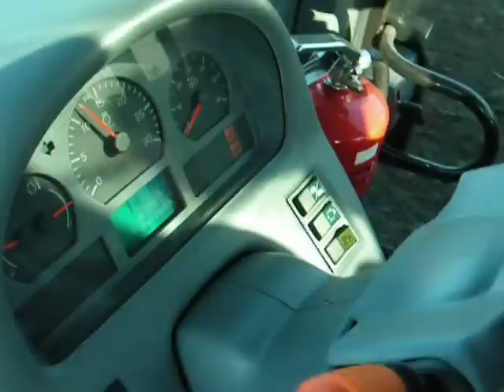Valtra N 101 & kuhn orka